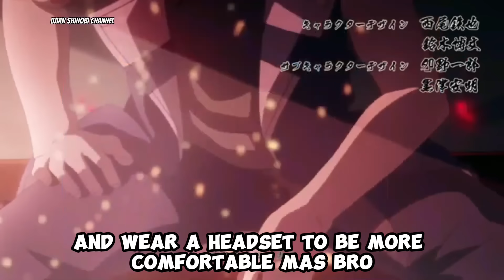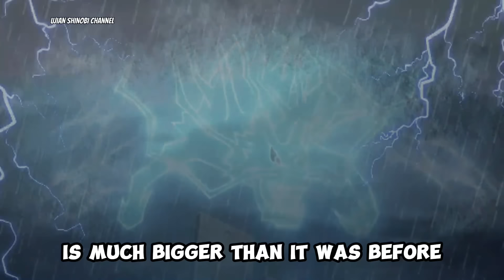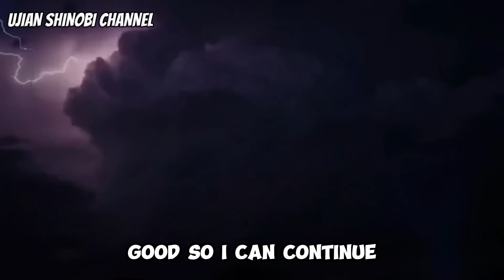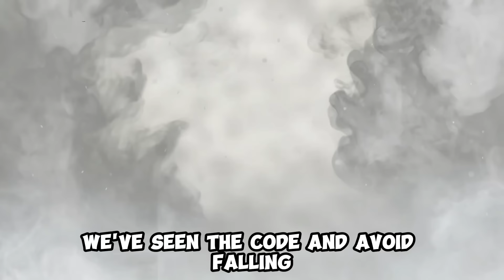Boruto Episode 297 Bahasa Indonesia Terbaru Boruto Two Blue Vortex 7 - Serangan Balik Part 112